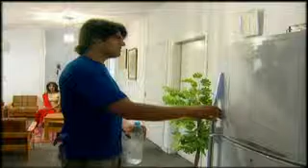Khawar Lone with Sohail Ahmed - Drama Scrial '' SHAAM '' Making avc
Drama Scrial '' SHAAM '' Making